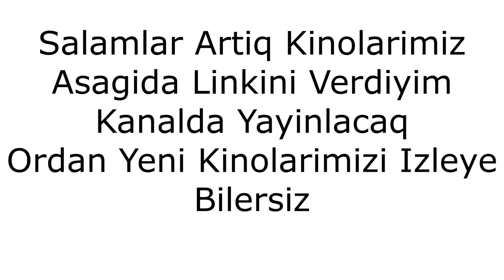YENI KANALIMIZ ASAGIDAKI LINKDE